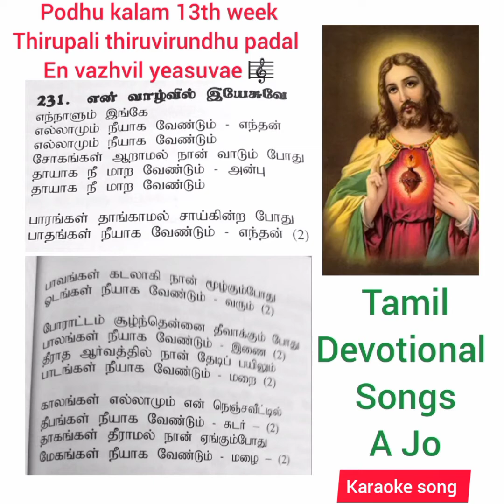EnVazhvil yeasuve🎼Podhu kalam 13thWeek thirupali thiruvirundhu padal@tamildevotionalsongs-ajo3314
En vazhvil yeasuvae 🎼 🎵

Podhu kalam 13th varam thirupali thiruvirundhu padal